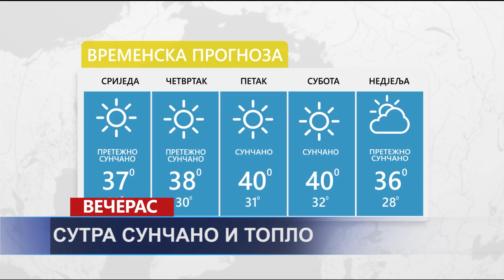Vijesti dana TV K3 - 20.07.2022.